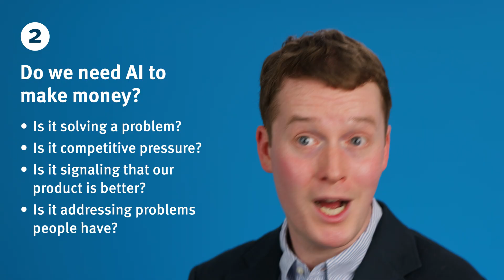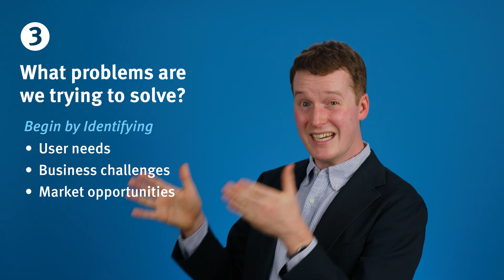AI Strategy: 3 Key Questions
A strong AI strategy is built by answering those three essential questions honestly. What is our core business? Are we chasing real value or just perception? And what specific problem are we actually trying to solve?

Chapters:
00:00 Intro
00:36 What’s your business?
01:23 Does it need to be profitable?
02:59 What are the real problems?
03:31 Conclusion